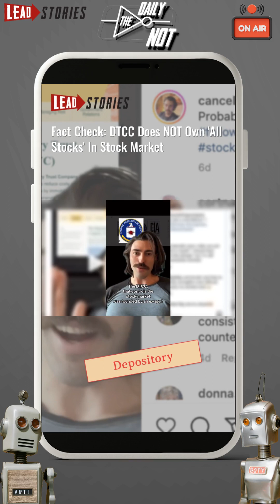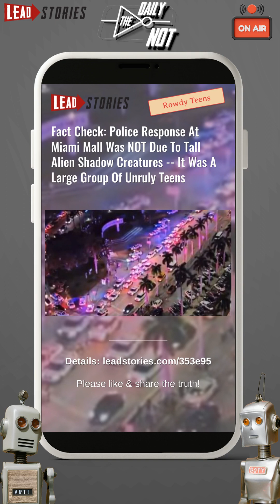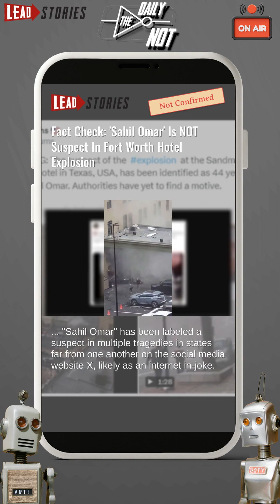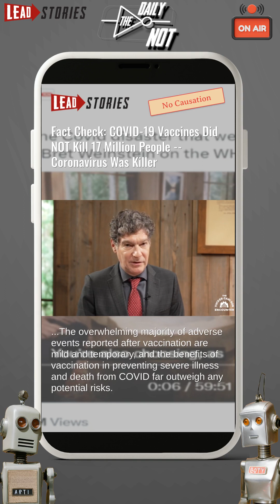The Daily NOT - Experimental Episode #79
Today's topics:
 DTCC Does NOT Own 'All Stocks' In Stock Market.
 Police Response At Miami Mall Was NOT Due To Tall Alien Shadow Creatures.
 There Is NO '2024 Spending Allowance Card' For Adults Over 64.
 'Sahil Omar' Is NOT Suspect In Fort Worth Hotel Explosion.
 COVID-19 Vaccines Did NOT Kill 17 Million People.